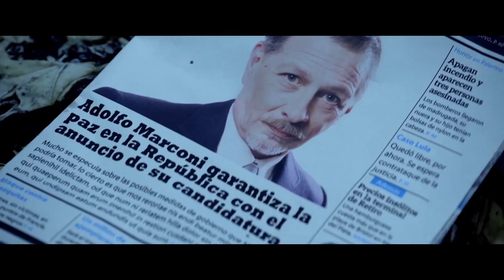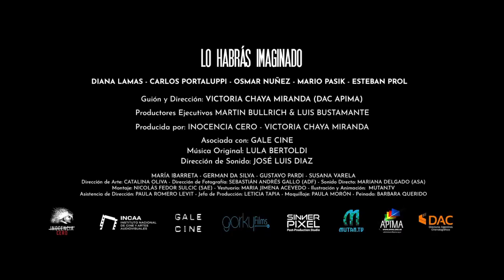Lo Habrás Imaginado / Conformado - VFX - Color - Deliveries: Gorky Films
Guion y Dirección: Victoria Chaya Miranda
Producción: Inocencia Cero-Victoria Chaya Miranda
Coproducido por: Gale Cine
Fotografía: Sebastián Gallo
Edición: Nicolás Fedor Sulcic
Conformado y VFX: Gustavo Gorzalczany
Color y Deliveries: Roberto Zambrino (AAC)